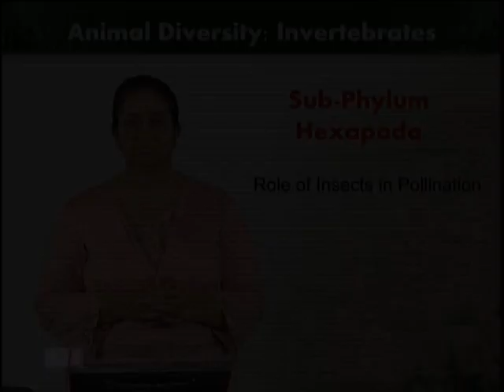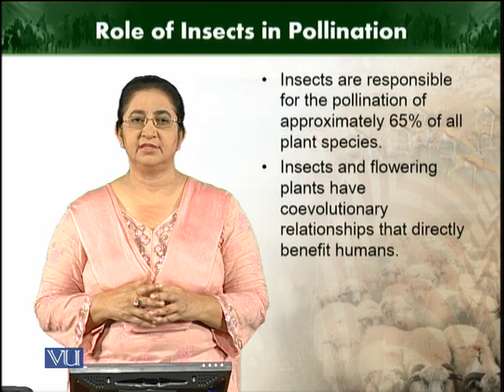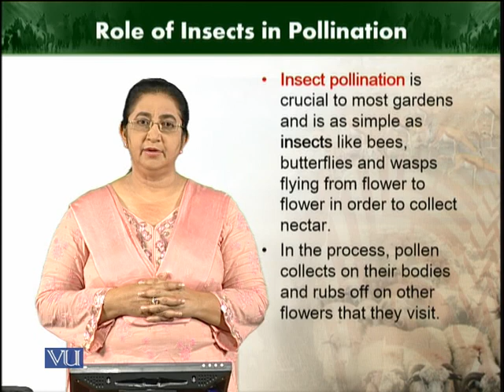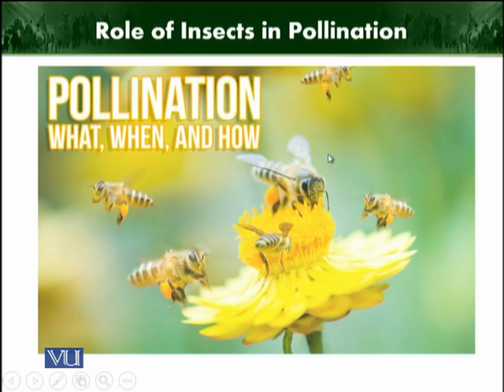Role of insects in pollination | Animal Diversity Invertebrates | ZOO512T_Topic208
Topic208: Role of insects in pollination
by Dr. Farkhanda Manzoor